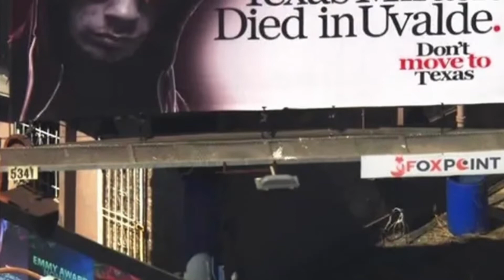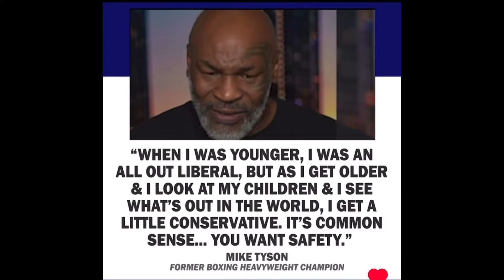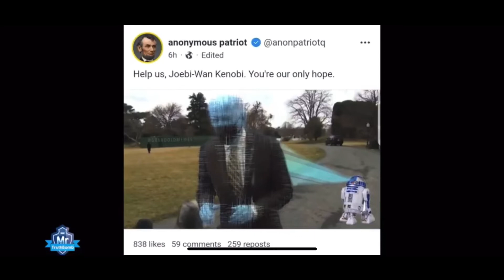Short sided Buyden, pox and boom